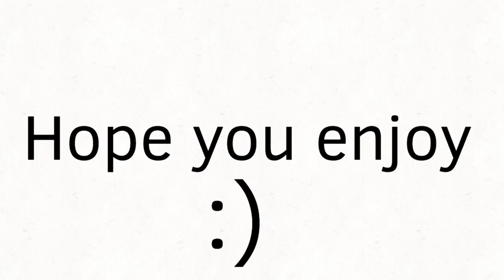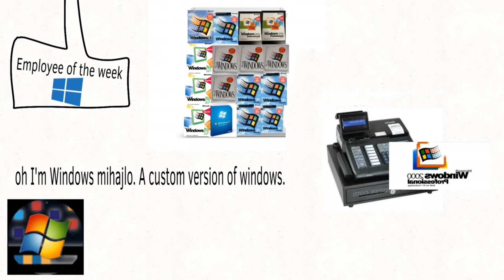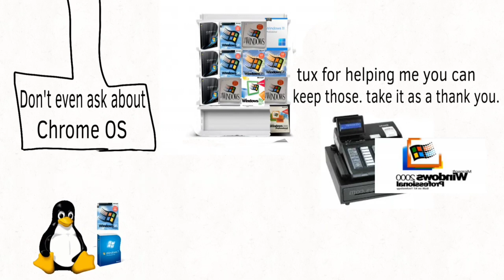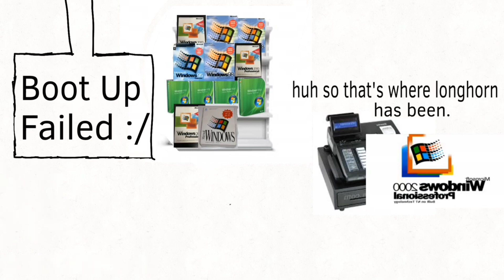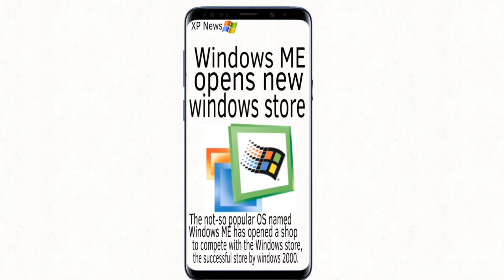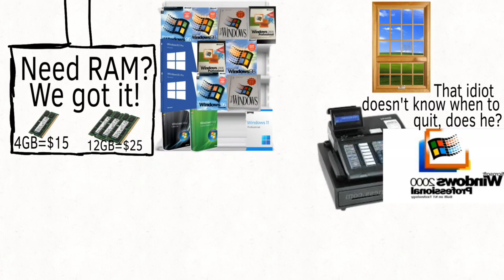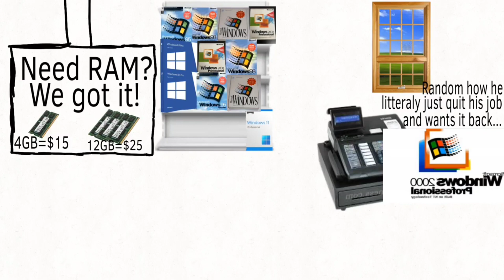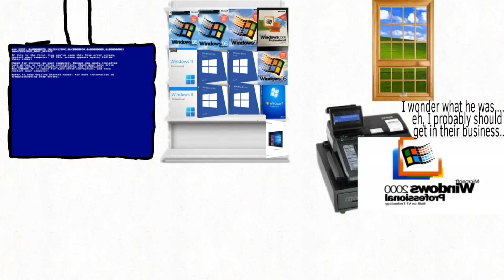The Windows Store 1-23 Compilation